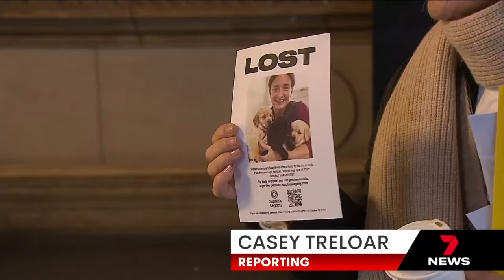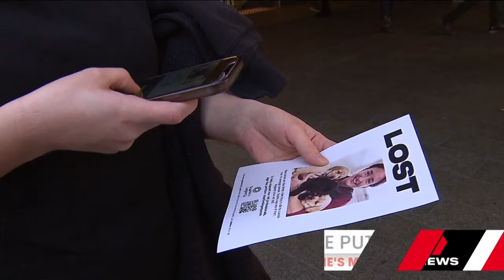The lost of a young vet that inspired a new campaign | 7 News Australia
It's an industry suffering in silence, the veterinary profession is losing numerous lives to suicide. But it's the loss of one young vet that's inspired a new campaign - to ease the crippling pressures vets face.

7NEWS combines the trusted and powerful news brands including Sunrise, The Morning Show, The Latest, and 7NEWS.com.au, delivering unique, engaging and continuous coverage on the issues that matter most to Australians. Watch 7 News Australia full broadcasts and full episodes nightly at 6pm and weekdays at 11:30am and 4pm on Channel 7 and 7plus.